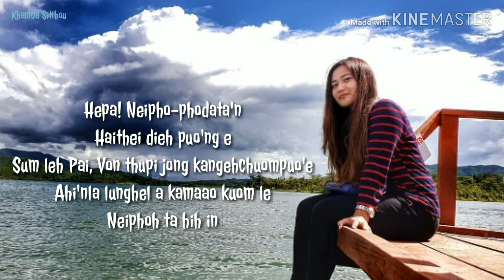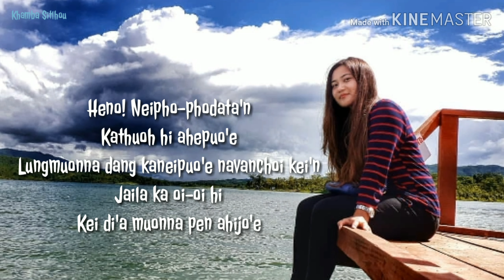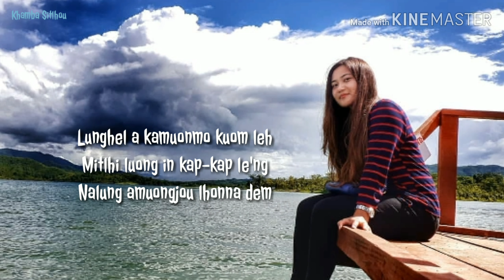Hepa! Neipho-phodata'n || Boishi || 0131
Hepa! Neipho-phodata'n || Boishi

GUOLNGAI NUNLUI